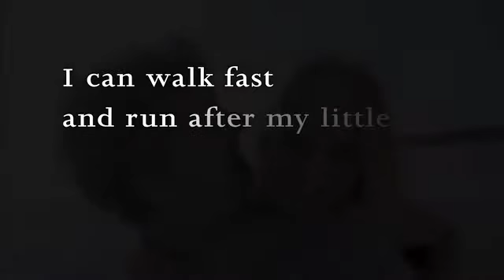INOVA HOSPITALS "RUN"